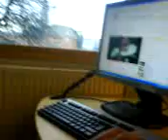FAT KID DANCE REACTION BY JESPER WINSLOW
Jesper Winslows reaktion på fat kid dances. På datorkunskapen :P